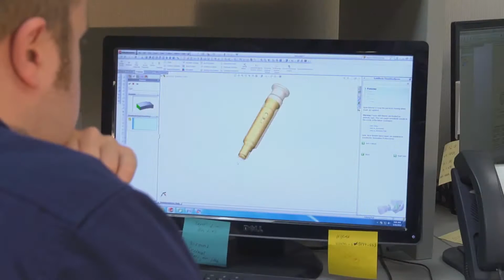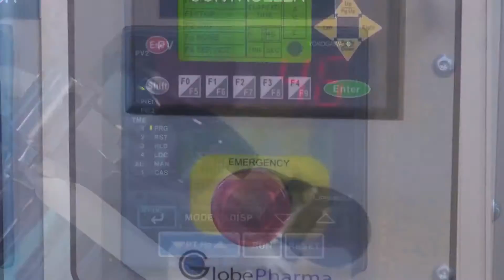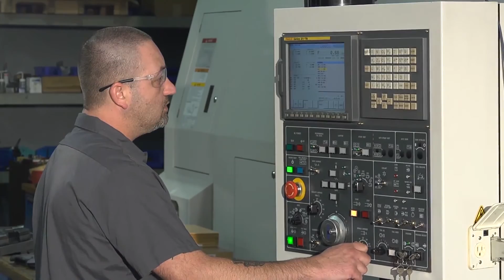Natoli Engineering Employee Video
To learn more about Natoli’s careers, please watch our employees’ testimonial video.